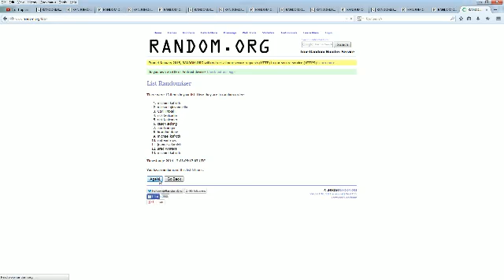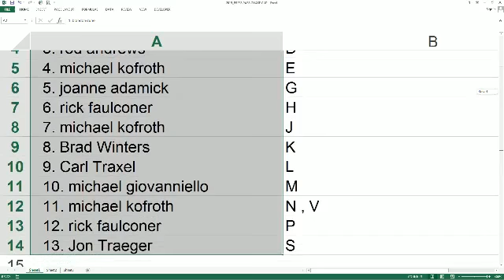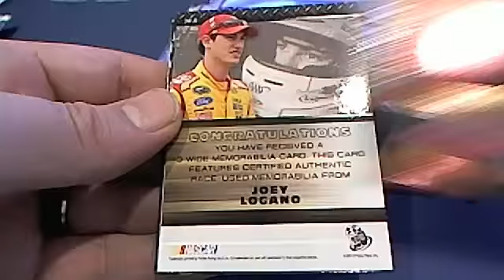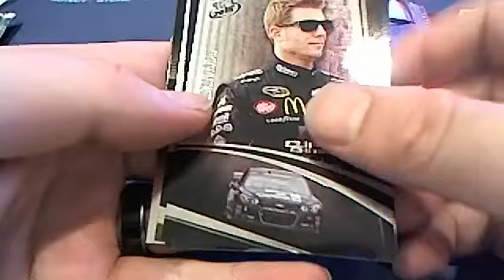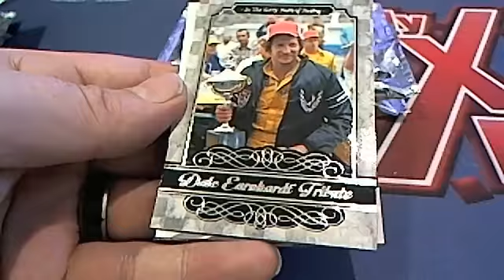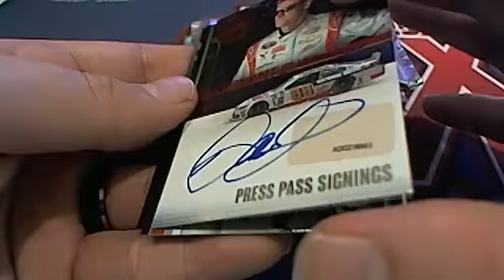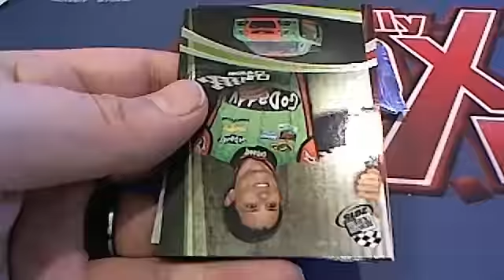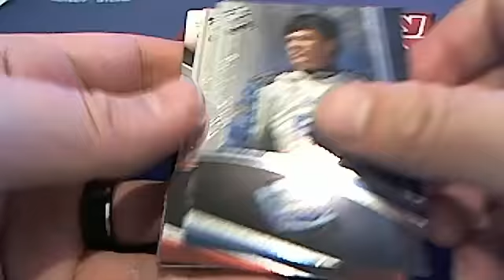2015 Press Pass Cup Chase Racing Box 75